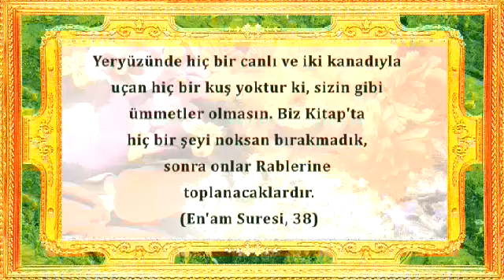ALLAH'IN GÜZELLİKLERİNDEN BİR DEMET -- 1